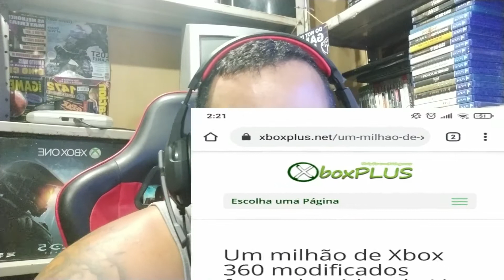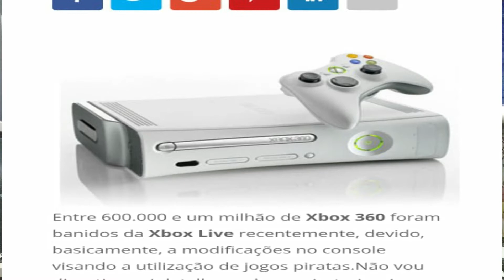O DIA QUE FUI BANIDO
quer me conhecer melhor ? quer saber o que penso ? acompanhe minha entrevista no canal do nosso amigo Dudu Alads

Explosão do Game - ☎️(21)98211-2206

DOAÇÃO PARA PC NOVO!